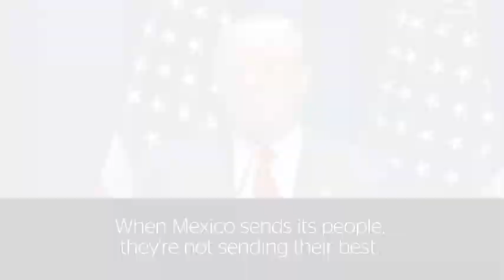10 of the scariest things Donald Trump has ever said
Donald Trump is mostly famous for his polemic lines during his electoral campaign. The Independent has made a round-up of the scariest things ever said by the US Republican candidate.